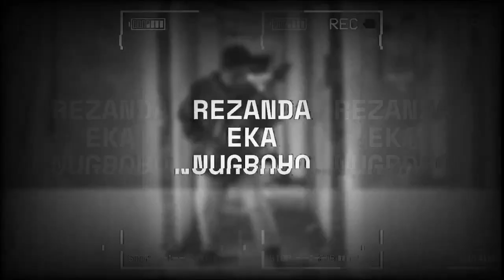INDONESIAN METALHEADS REACTED TO Hyperion（フル）／LIGHT BRINGER